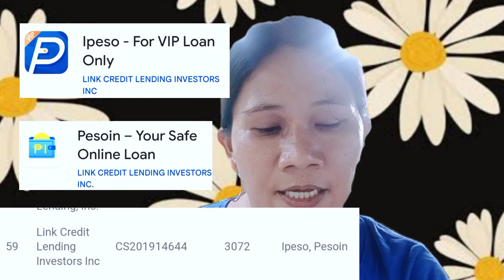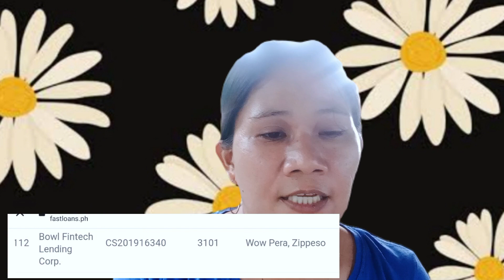✅Rejected?Hindi na Makautang!Dahil sa Mga Magkakapatid Na OLA ✅Alamin Natin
Sa video na ito ay ese share ko sa Inyo Ang bagong loan apps na Maraming positive reviews...bibigyan ko din kayo ng tips and ideas para ng sa ganun once na mangutang ka po dito ay alam mo na Ang Sistema ng kanilang pagpapautang and at the same time hi mo pagsisisihan dahil may mga ideya ka na nalaman dahil sa iyong panonood

So,keep on tuning dont skip the ads to support and please watch until the end of this video.

Thank youl